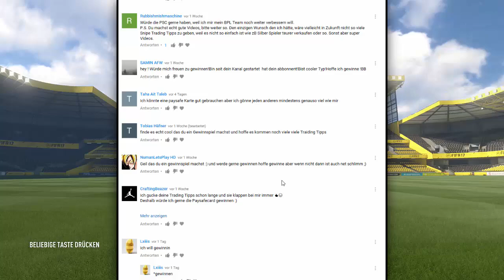FIFA 17: STARKER GEWINN !! (TRADING TIPPS DEUTSCH)